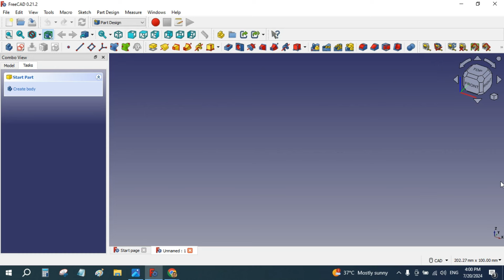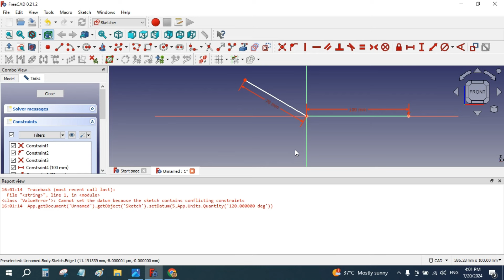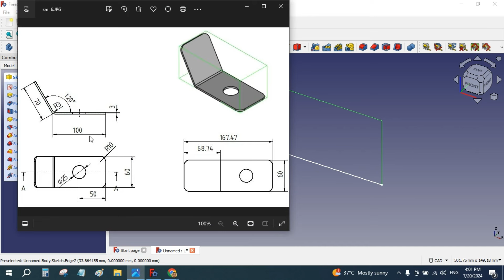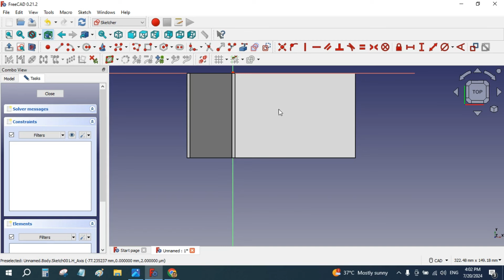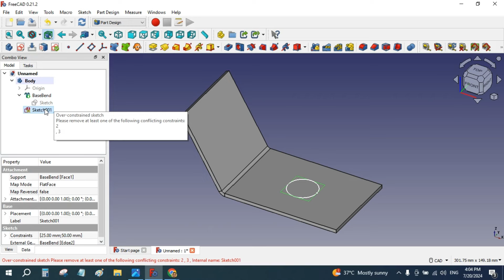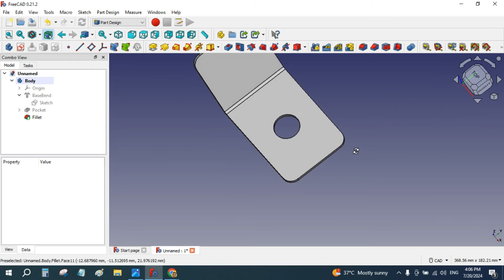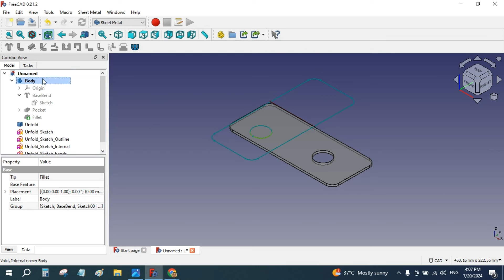FreeCad - Sheet metal - Tutorial - Modeling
FreeCad, modeling, sheet metal, free, tutorial, drawing